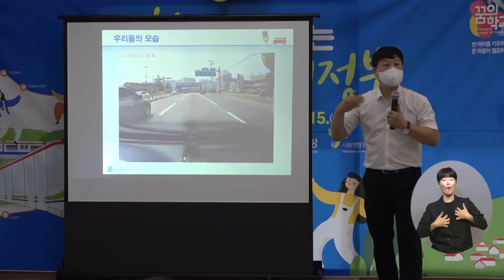복지TV뉴스 1619회 8월 24일 (수) 주요5 아이들의 꿈을 지원하는 ‘꿈의학교’ 정운선 기자